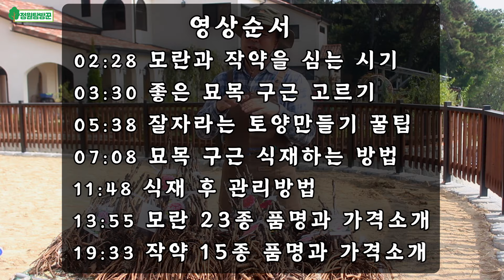모란과 작약 제대로 키우는 진짜 노하우! 식재방법과 관리방법 총정리, 5지 이상 가을 최고급 목단 전국 최다 38종 소개합니다(전국 택배가능)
이번 영상은 모든 사람들이 좋아하는 모란과 작약을 제대로 키울 수 있는 노하우와 함께 가을 5지이상 최고급 38종 전국 최다품종을 소개합니다.

모란, 작약 고르는 법, 잘 자라는 토양 만드는 법, 색 재방 법, 식재 후 관리 방법 등을 총정리 해서 알려드리니 영상 끝까지 보시고 화려하고 아름다운 목단과 작약으로 예쁜 정원 가꾸어 보세요.

더블유가든센터 : 충북 음성군 금왕읍 용계리 439
연락처 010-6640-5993 (문자 주문 가능)

영상순서
02:28 모란과 작약을 심는 시기
03:30 좋은 묘목(구근) 고르기
05:38 잘자라는 토양만들기 꿀팁
07:08 묘목(구근) 식재하는 방법
11:48 식재 후 관리방법
13:55 모란 23종 품명과 가격소개
20:16 작약 15종 품명과 가격소개

개량 모란꽃 23종(기본 25,000원)

1.새설탑  2.설탑  3.설영도화  4.육부용  5.도홍비취
6.응홍교대  7.조분 8.우후풍광 9.농화장로 10.준염홍
11.권엽홍  12.예홍환채  13. 영일홍  14.기장산하  15.관군방
16.오용봉성  17.백원홍하 18.조의
19. 춘송앵   +5000원
20. 화왕      +5000원
21. 황관      +15000원
22. 바츠젤라 +15000원
23. 도금      +15000원

개량 작약꽃 15종(기본 10,000원)

1.스노우피크  2.양비출욕  3.피치블러썸&스노우  4.종생분  5.사라베르나르
6.청문  7.몬스쥬에일리  8.홍수구  9.홍염쟁휘  10.대부귀
11. 셀러브리티  12. 자릉금성
13. 코랄선셋 +10000원
14. 핑크하와이안코랄  +10000원
15. 레드참   +10000원